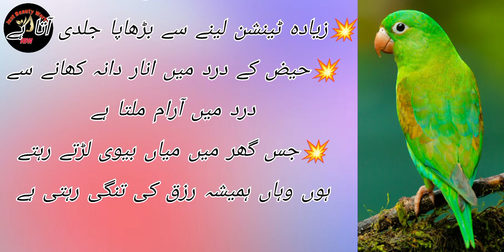Hath or paonka sun ho jana |Numbness of hand and feet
This video is informative and contains different home remedies. This is a knowledge base video